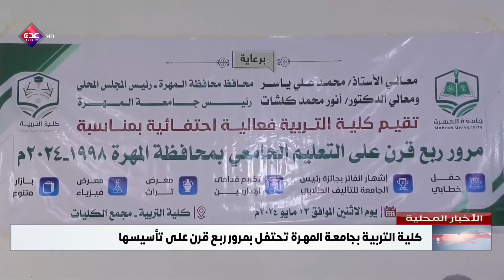كلية التربية بجامعة المهرة تحتفل بمرور ربع قرن على تأسيسها